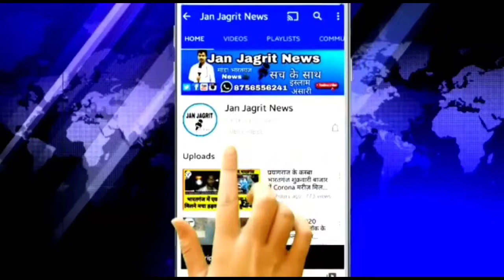नगर पंचायत भारतगंज गोला बाजार स्थित पावर हाउस के अंदर केवल में लगी आग!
प्रयागराज के भारतगंज गोला बाजार स्थित पावर हाउस के अंदर केवल में लगी आग जिससे लाइट विद्युत कर्मियों के कार्य मेंअनियमितता साफ दिखाई देता है

ABOUT ---}

LINK --]